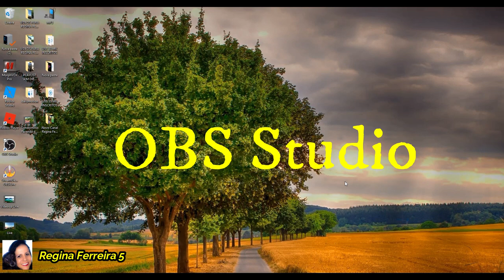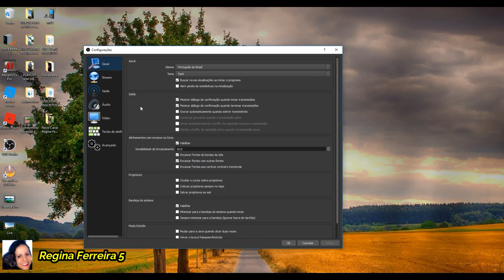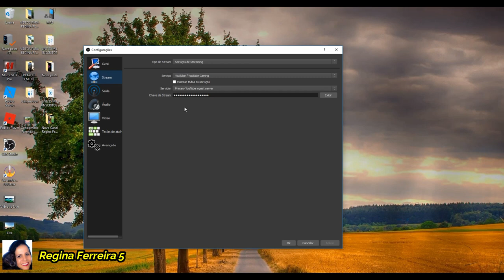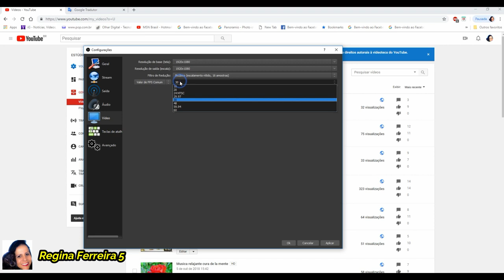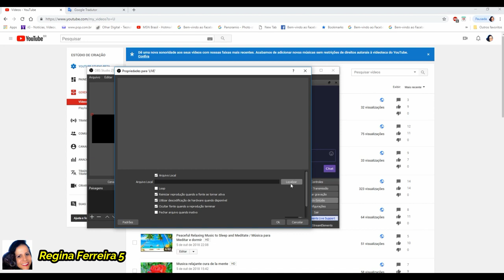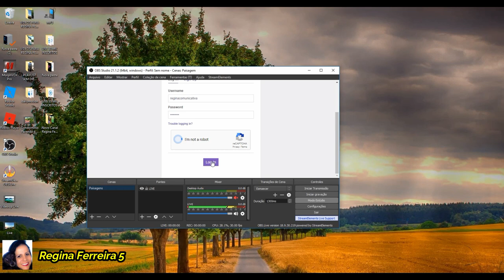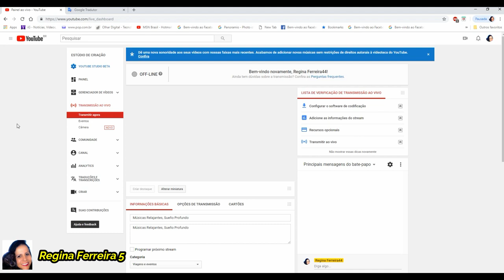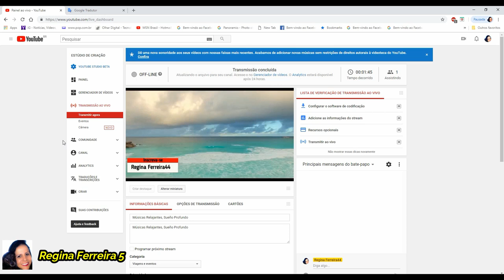Como transmitir ao vivo no Youtube usando o OBS Studio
Minha Página no Facebook: Reginaferreira5_oficial
Tik Tok: Reginaferreira5_oficial e Regina Ferreira Vlog
Meu outro canal: Regina News e Regina Ferreira Vlog